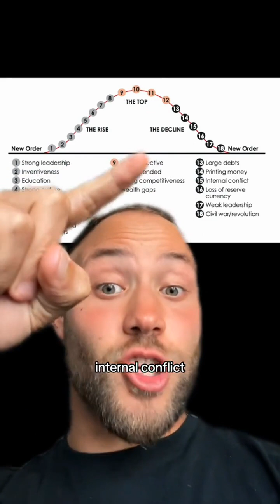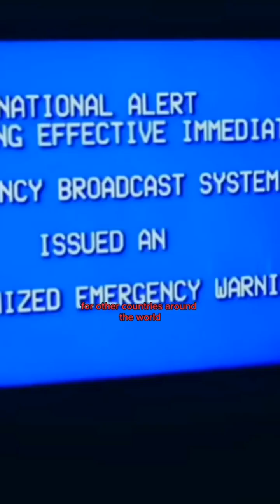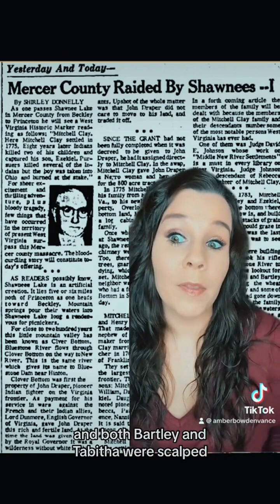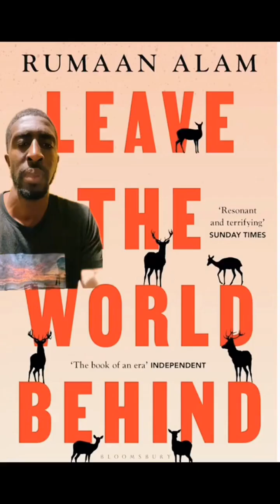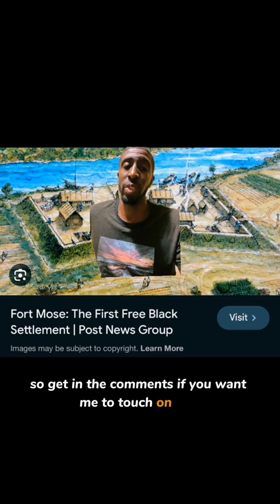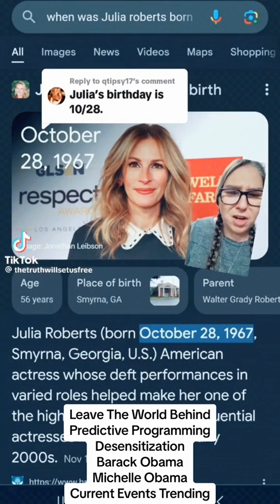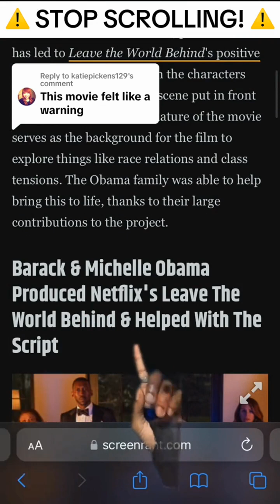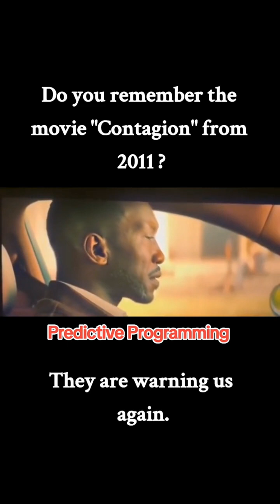LEAVE THE WORLD BEHIND PREDICTIVE PROGRAMMING AND DEEP DIVES